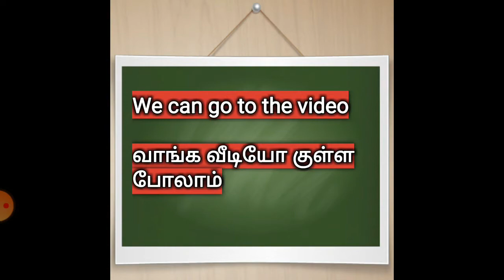IPC in Tamil what is IPC Section:82. Act of a child under seven years of age?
TODAY TOPIC :IPC in Tamil what is IPC Section:82. Act of a child under seven years of age?legal law ipc criminal law#bare act

Image result for what is IPC Section:82
The Indian Penal Code is the main criminal code of India. It is a comprehensive code intended to cover all substantive aspects of criminal law. Section 82 : Act of a child under seven years of age : Nothing is an offence which is done by a child under seven years of age